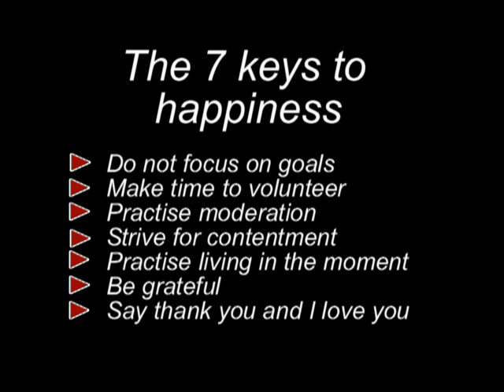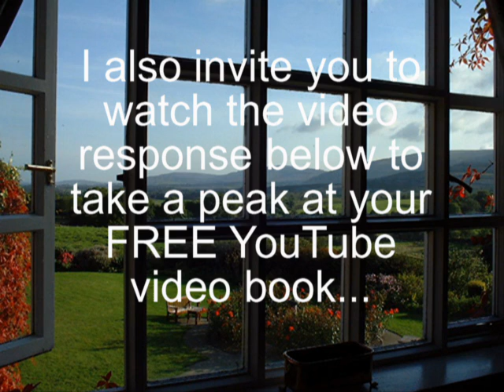The YouTube.com Happiness Challenge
The 7 keys to happiness

   1-Do not focus on goals
   2-Make time to volunteer
   3-Practise moderation
   4-Strive for contentment
   5-Practise living in the moment
   6-Be grateful
   7-Say thank you and I love you